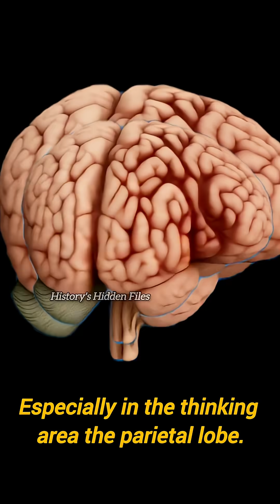Einstein’s Brain Was Cut Into 240 Pieces! Why?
What happened to Albert Einstein’s brain after he died? 🧠
The world’s most brilliant mind was secretly removed… sliced into 240 pieces… and sent across the globe! But why? Did scientists really find the secret of his genius? Or is genius something deeper?

Watch this mind-blowing true story — and decide for yourself!

Do you think genius is born or made?